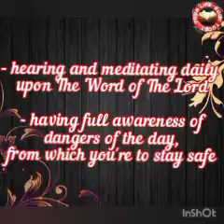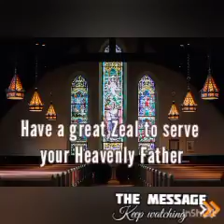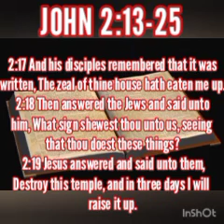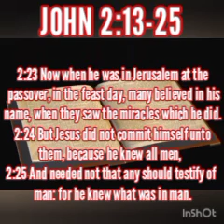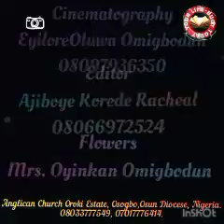YOUR LIFE-BUOY TODAY, Wed. 5th Jan. 2022. Topic: The Zeal For My Father's House.